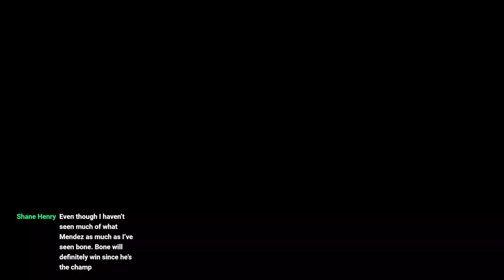PXT (Edited Version)Ep. 9 - EMBERS OF HELLFIRE!!!!!